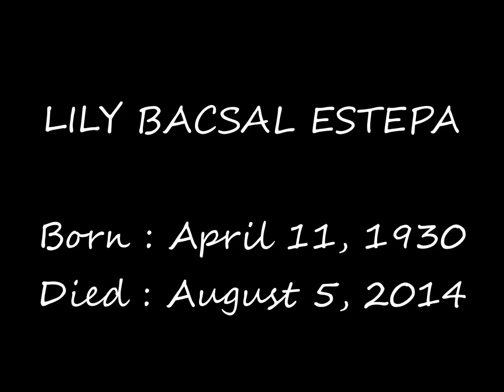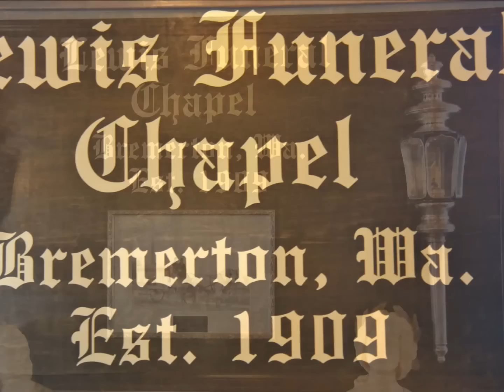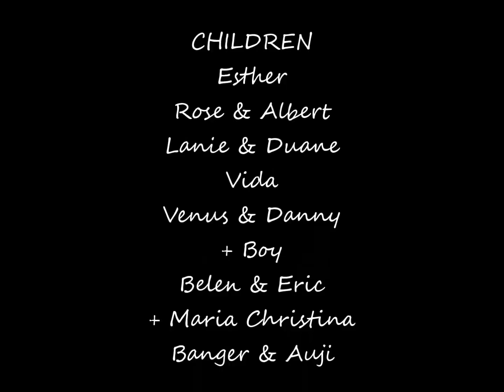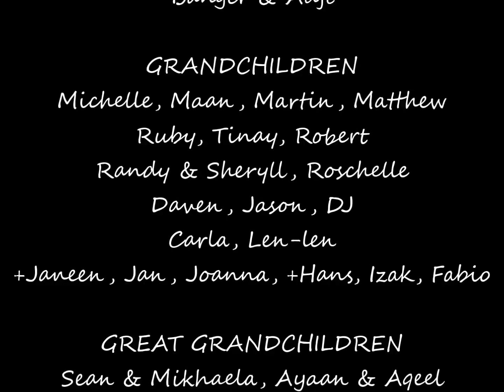Lily Bacsal Estepa April 11, 1930-August 5, 2014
Nanay's Tribute Music-video
This is to relive the life of my mother who is the epitome of the most patient, hardworking,loving, courageous, beautiful inside and out, persevering,unassuming,  religious and most of all kind mother of all time.
For the memory of NANAY, LILY B. ESTEPA